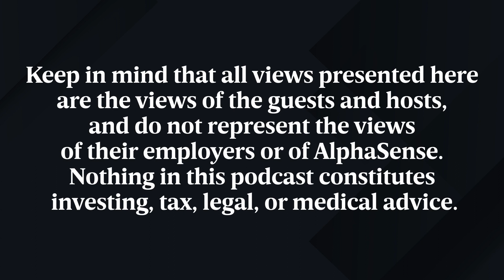Alternative Data for Corporations | Signals by AlphaSense Podcast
In this episode, we spoke with Michael Maloof from Earnest Analytics, a leading provider of alternative data.

Our broad topic was the expanding use of alternative data, such as credit card transactions and geolocation data, by corporations and consultancies.
While "alt data" has been widely used by hedge funds for many years, its use in the corporate world is still relatively nascent.

Michael went over a number of specific examples, such as cohort analysis, promotion effectiveness, and Customer Lifetime Value (CLV) calculations.

We also covered data delivery and usage: while historically only hedge funds could afford sophisticated database analysis and API expertise, alt data providers have made great strides in creating "consumer app level" interfaces for broad use.